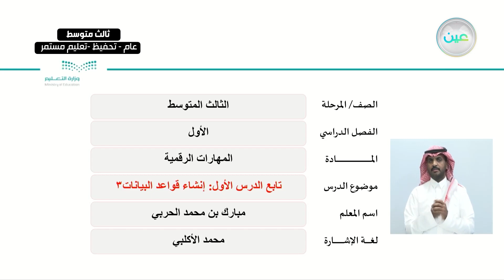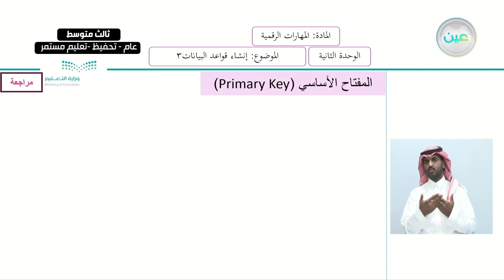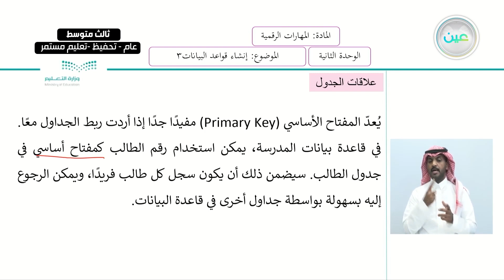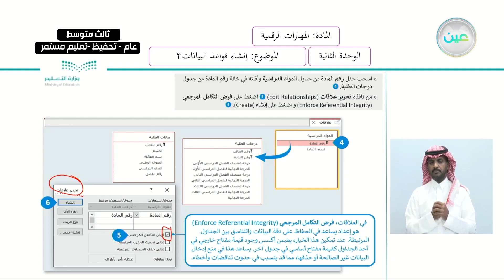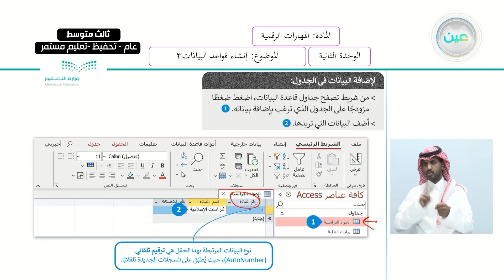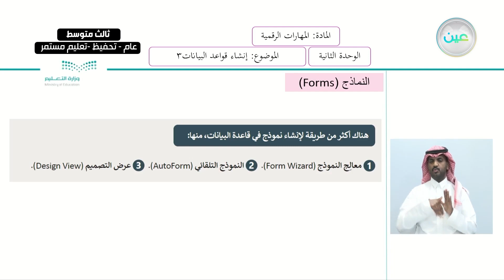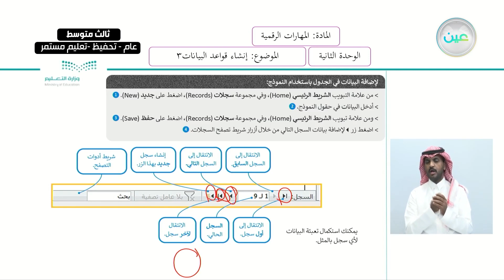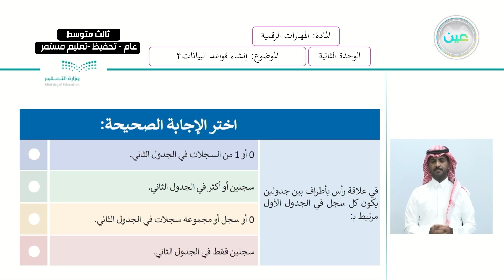تابع الدرس الأول : إنشاء قواعد البيانات3 - المهارات الرقمية - ثالث متوسط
الحصة السادسة - الثلاثاء - الأسبوع الرابع - ثالث متوسط